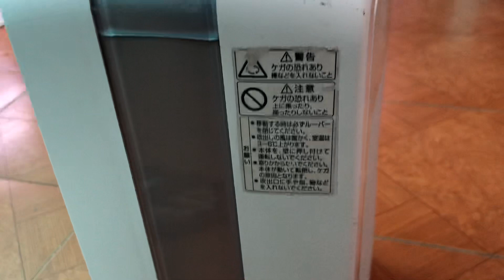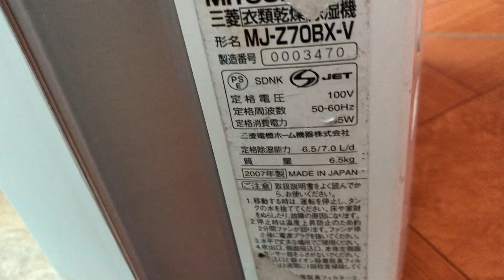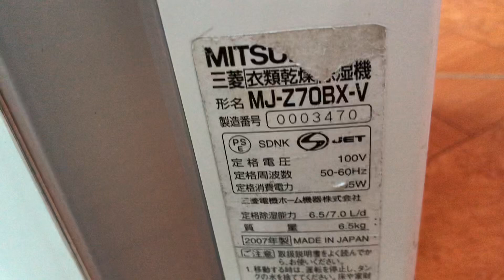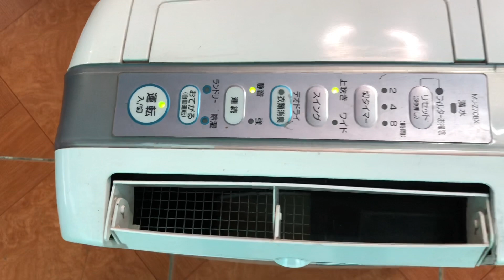Máy hút ẩm mítubishi điện 100v cs345w hút ẩm sấy khô quần áo rất tiện lợi cho mọi nhà lh 0945733920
Địa chỉ: 252 Đặng Xuân Bảng - Thành phố Nam Định - Tỉnh Nam ĐịnhNhật bãim điện Nhật bãiật bãiện Nhật bãi